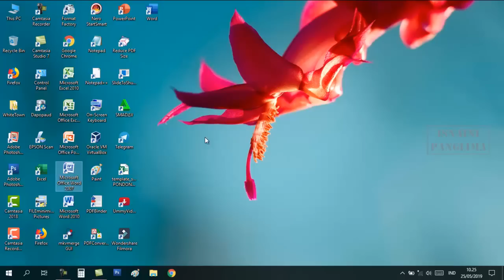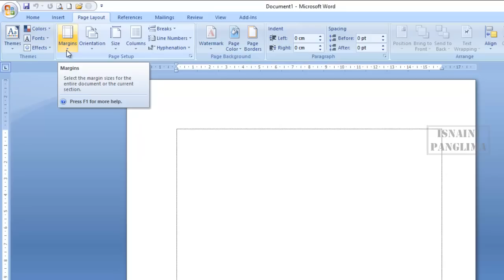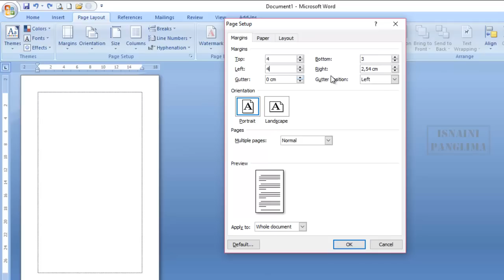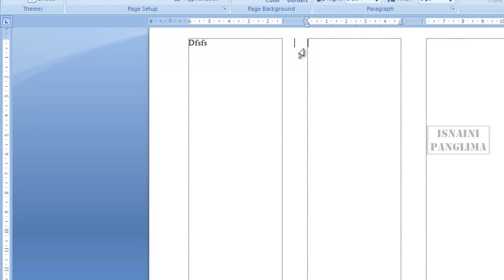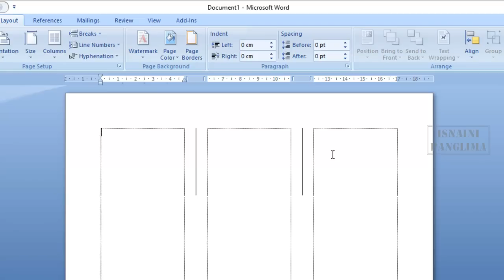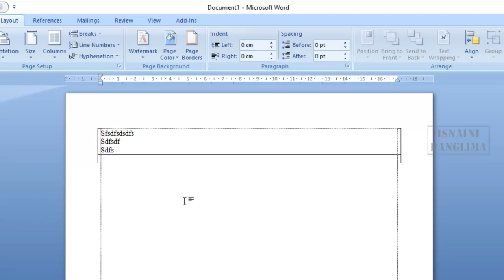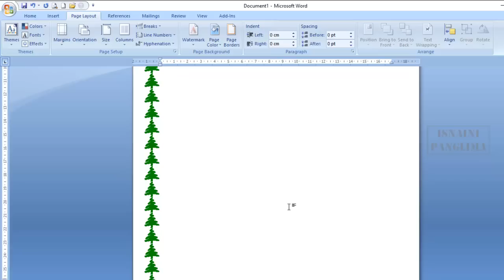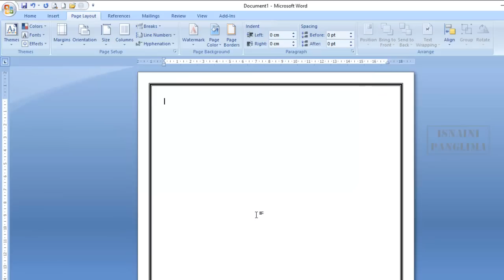Rahasia Sukses Belajar Ms Word | Bagi Pemula | Bagian 2 ✔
Sebuah video yang mengajarkan tentang belajar Microsoft word secara singkat dan cepat bagi pemula dari mulai dasar sampai dengan tingkat selanjutya, step by step, simpel, praktis dan mudah dipahami sehingga akan memudahkan bagi pemula untuk belajar.